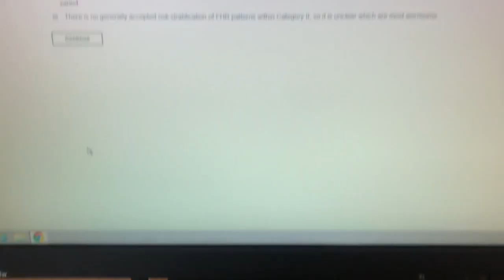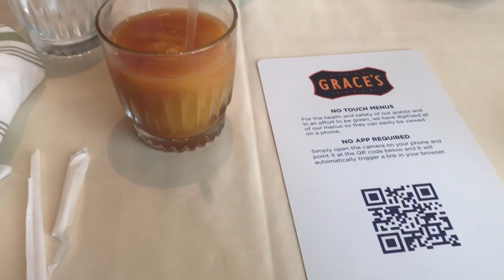My First Week as a Travel L&D Nurse| First Impressions, Onboarding Process, Brunch | Weekly VLOG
Hey smartie,

How did my first week of travel nursing go? watch me to find out ;)

xo